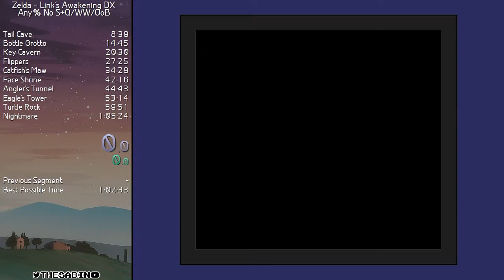The Legend of Zelda - Link's Awakening DX Any% No S+Q/WW/OOB Speedrun in 1:04:39